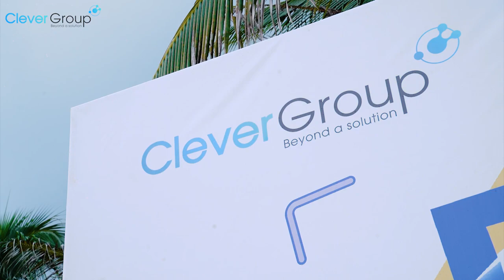SUNGO MEDIA TỔ CHỨC TEAMBUILDING QUAY PHIM TẠI HẠ LONG 2024